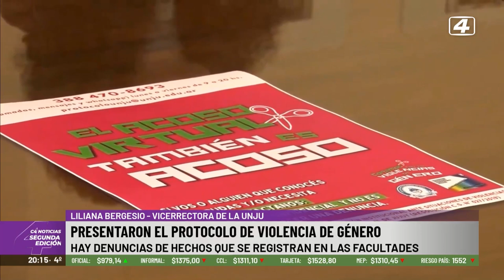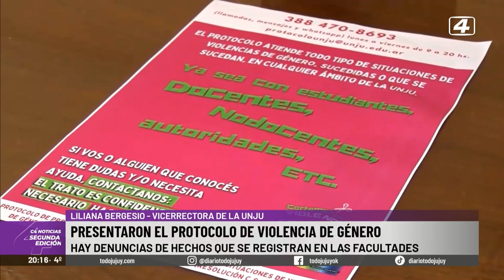Se presentó en la Universidad Nacional de Jujuy un protocolo de violencia de género